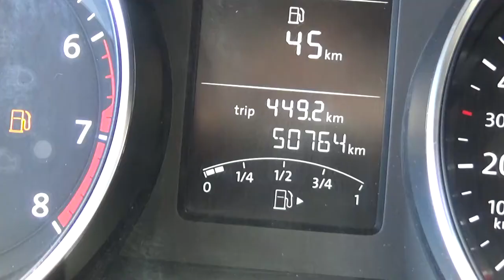Volkswagen / Jetta / 2017 - hm257120